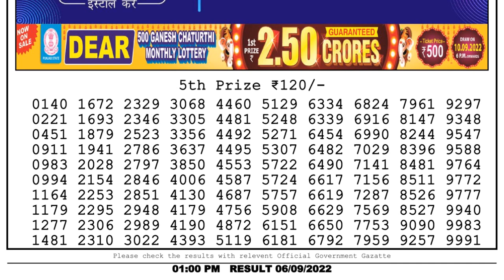🔴Dear Lottery Sambad Live 1pm today 06.09.22 Nagaland State Lottery Result